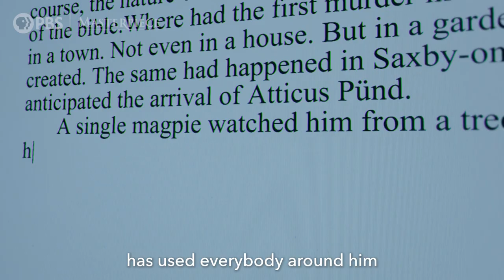Magpie Murders: Playing Two Characters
"It's the same actor, two very different roles, and yet very much connected." Hear from the cast and more about what it's like to play two different characters in two different worlds in one series.

Explore official Magpie Murders digital features and more at our